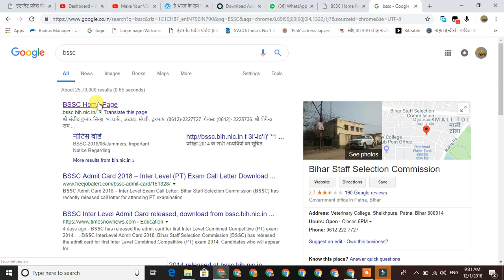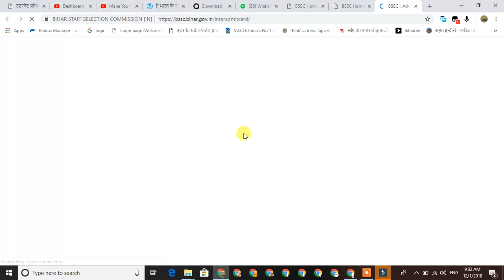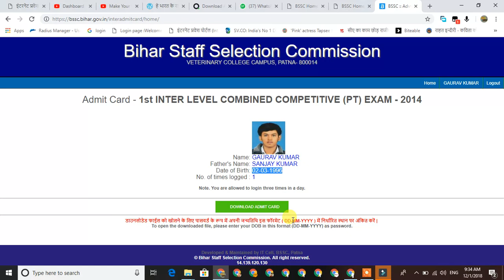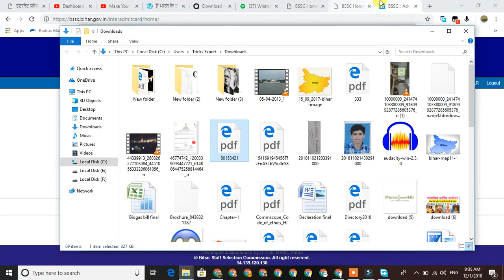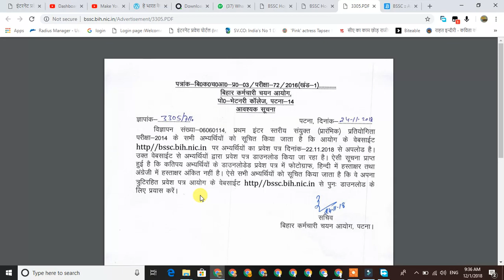BSSC Admit Card 1st Inter Level 2014 Exam Important Update - एडमिट कार्ड डाउनलोड कैसे करें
बिहार के युवाओं के लिए यह विडियो है.